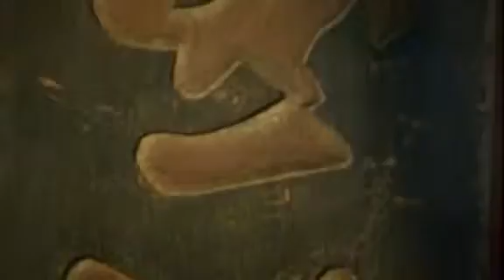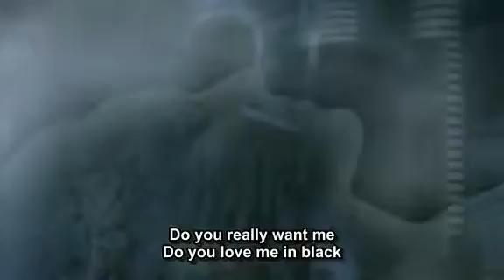Doro Love me in Black HQ-byLindi